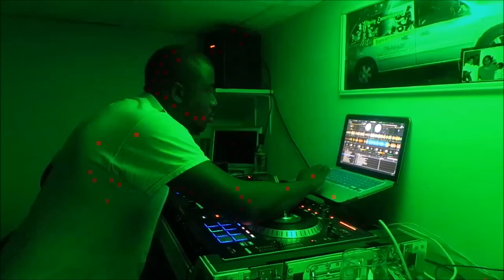NAIJA GBEDU 2014 HOTTEST NAIJA LIVE MIX AFROBEAT DOROBUCCI HIGHLIFE BY DJ CITY